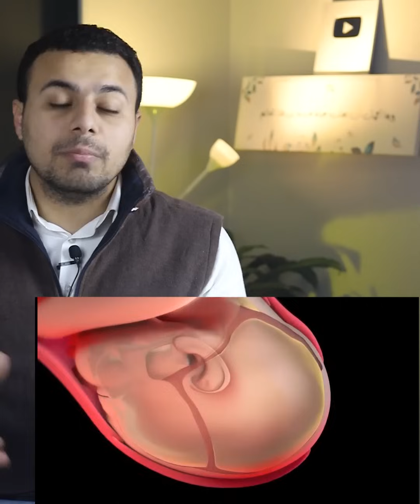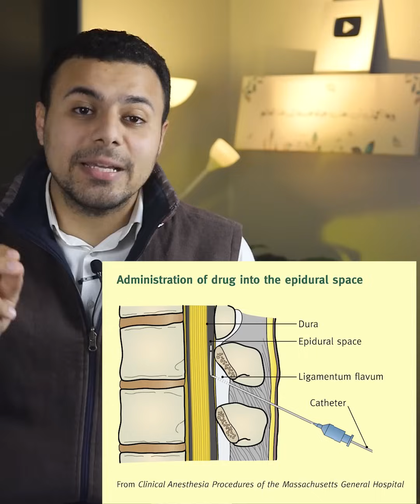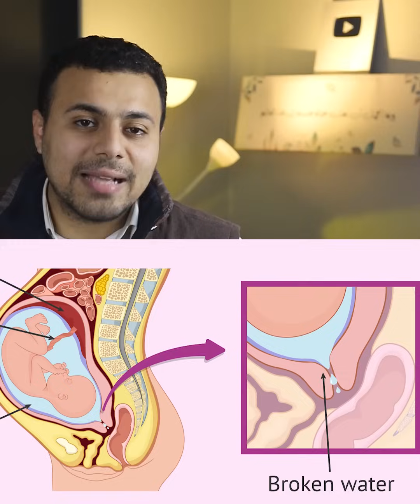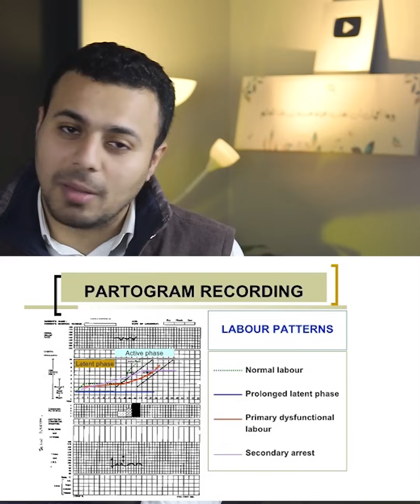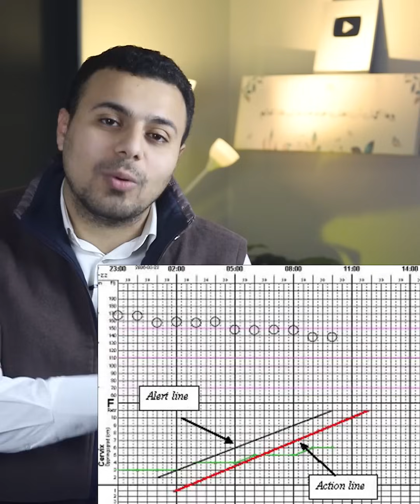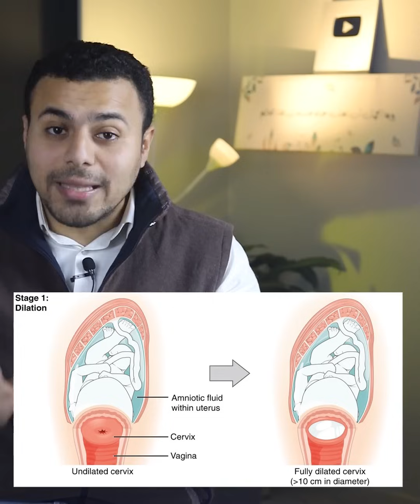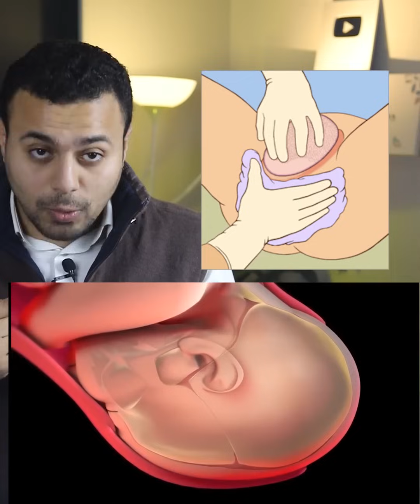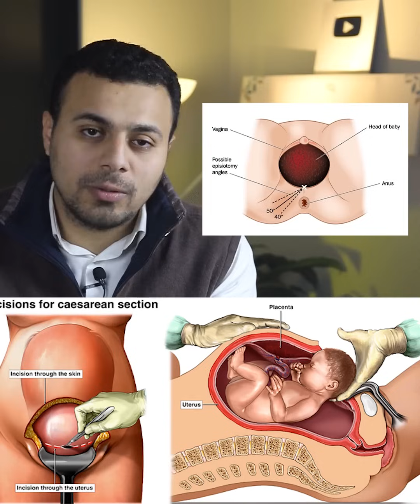الولادة الطبيعية من طأ طأ لسلام عليكم